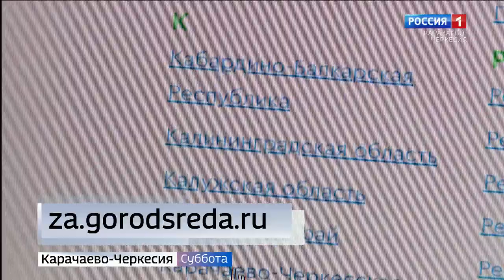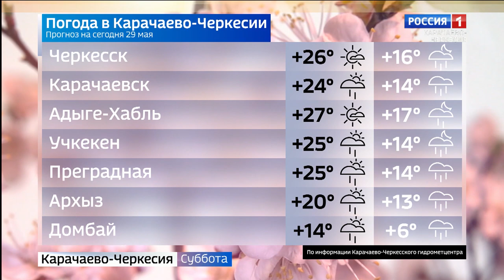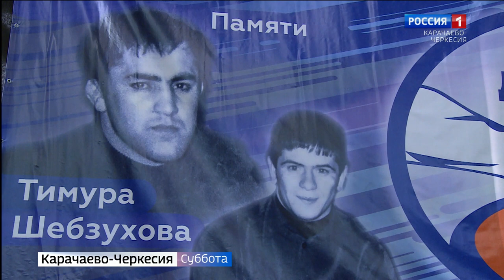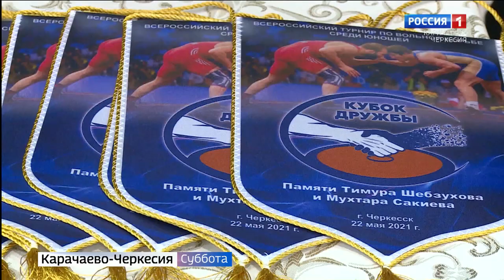Вести в субботу. Карачаево-Черкесия 29.05.2021